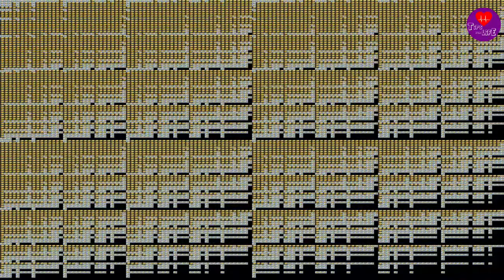Minions "Mad Bladder" Over one million times